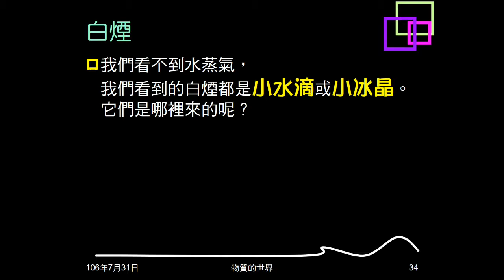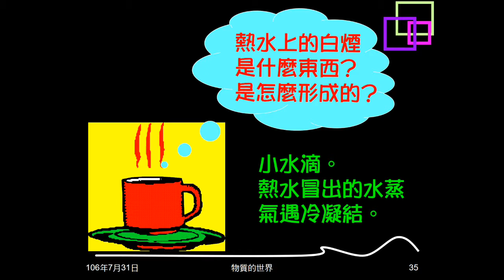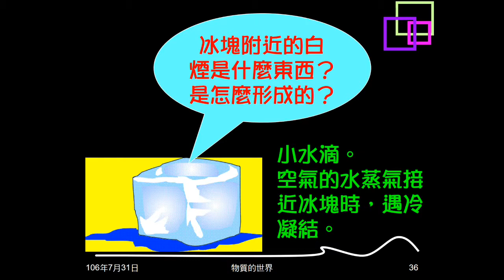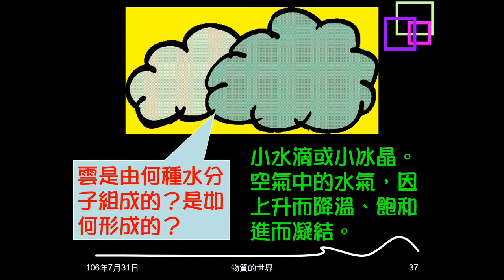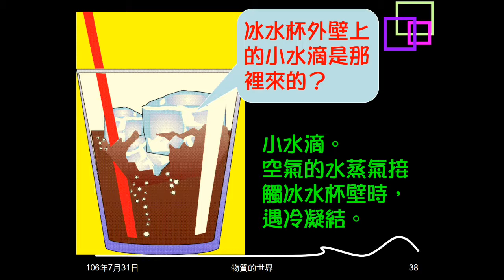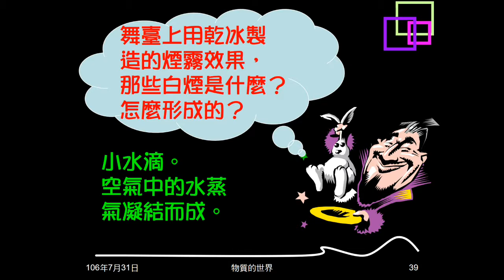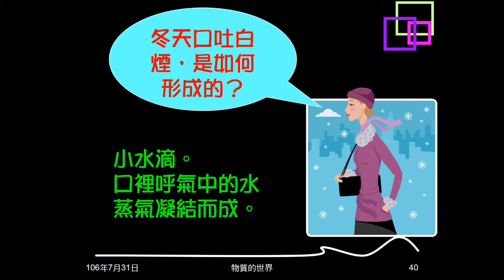106學年複習物質的世界05：各種白煙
介紹生活中常見各種白煙是什麼，如何形成。